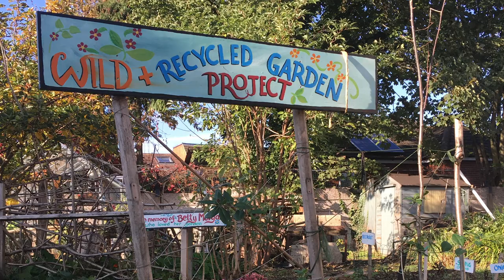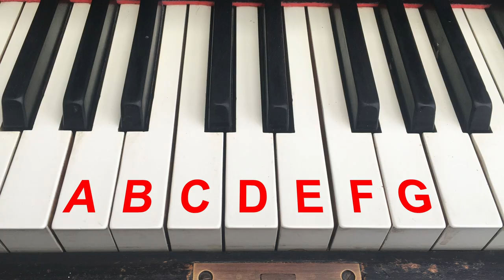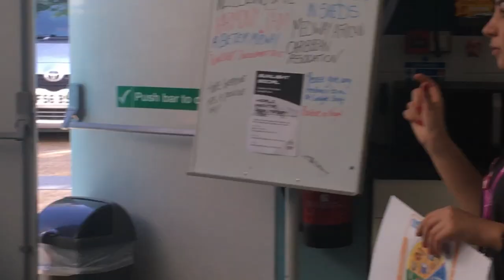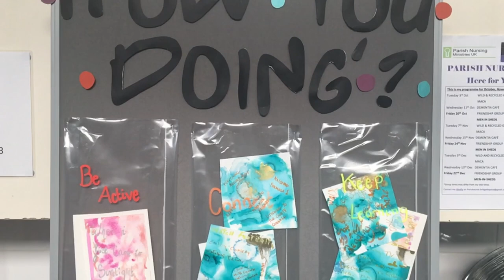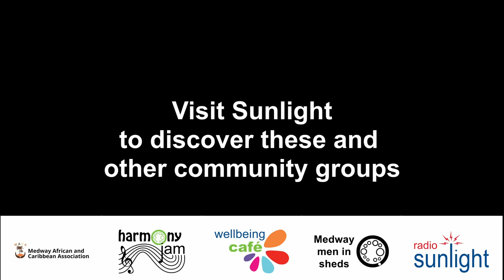Sunlight World Mental Health Day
5 community groups and A better Medway celebrated World Mental Health Day at the Sunlight Centre in Gillingham, Kent.
The event gathered groups together with music, grow to eat gardening with butternut squash soup, home made fresh food in the hall, a talk on healthy food from nutrition experts and an art workshop revolving around 5 steps to wellbeing.